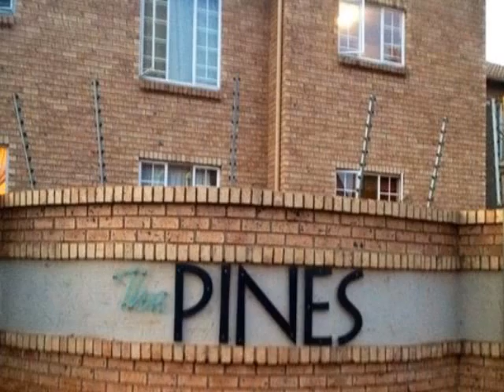2.0 Bedroom Townhouse For Sale in Die Hoewes, Centurion, South Africa for ZAR R 830 000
Bedrooms: 2.0
Bathrooms: 2.0
Garages: 2.0
Price: R 830 000

Property Description:

First floor unit!   This complex offers double security: Security gate with 24 Hours Security guards on premises.  Walking distance to the Gautrain Station and close to the Centurion Mall and all main routes, highways and other amenities. This modern and contemporary flat offers 2 comfortably sized bedrooms and 2 bathrooms (one is en-suite). With a spacious balcony, lounge and dining room together with an open-plan kitchen with space for washing machine, dishwasher and double door fridge! This unit also offers a double garage, with lots of parking space for visitors.